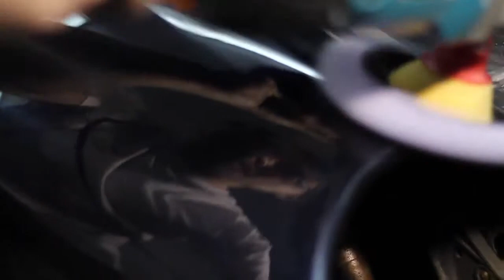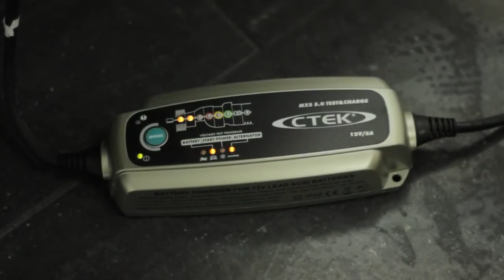The Art of Detailing Porsche 993 Carrera 4, wheel off cleaning, paint correcting, ceramic coating